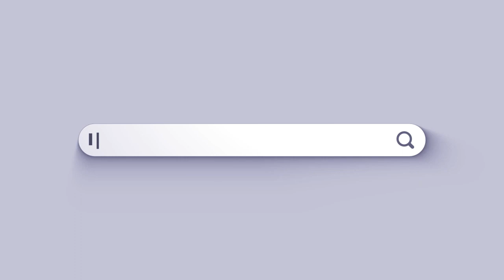¿Qué son las Smart Cities?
Desde la década de los 90, la tecnología ha facilitado la expansión y crecimiento ordenado de las ciudades. Hoy el resultado son las llamadas “Smart Cities”, que se valen de la tecnología para mejorar la calidad de vida de sus habitantes. Deja que RelatoGT y StreamTV te cuenten todo sobre estas ciudades y como están transformando la forma en que vivimos en comunidad.